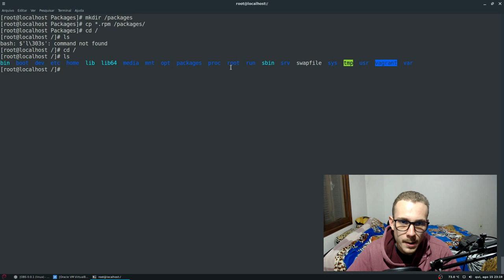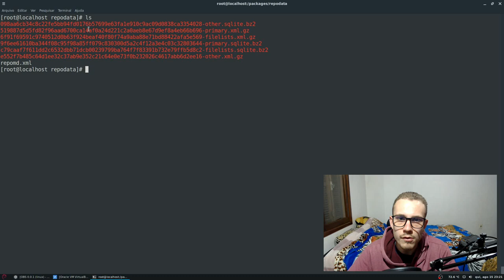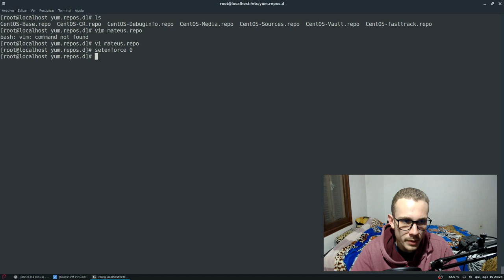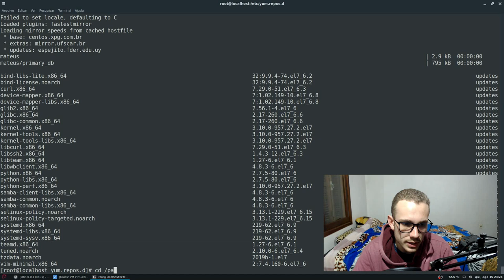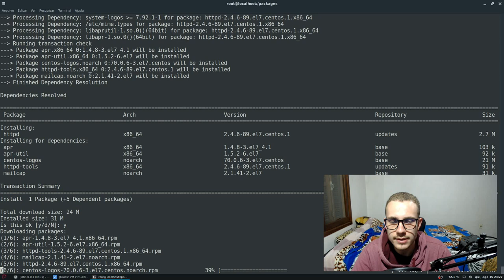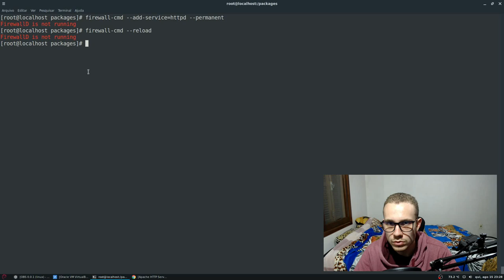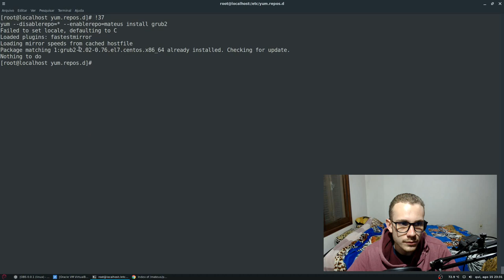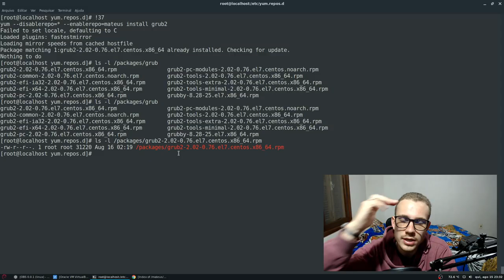SERVIDOR LINUX #8 - Como criar um REPOSITÓRIO de pacotes HTTP no CentOS 7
Uma das opções que o SysAdmin tem para agilizar a instalação de pacotes na rede é justamente criar um repositório local com vários .rpm, então neste vídeo, vamos aprender a como criar um repositório de pacotes HTTP no CentOS 7.